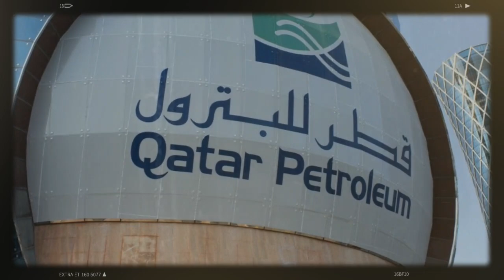Gaz: Grande offensive du Qatar en Europe menaçant ainsi les parts de marché de l’Algérie !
Un partenariat énergétique entre l’Allemagne, le premier importateur de gaz au monde, et le Qatar a été signé ce vendredi 20 mai. Il s’inscrit dans la continuité de la visite dans l’émirat du ministre allemand de l’Économie et du Climat en mars. Depuis plusieurs semaines, l’Allemagne s’active pour réduire sa dépendance énergétique par rapport à la Russie. Pour le gaz, le Qatar doit jouer un rôle central avec les États-Unis pour la livraison de gaz naturel liquéfié. Le cheikh Tamim bene Hamade al-Thani a annoncé que les livraisons vers l’Allemagne pourraient commencer plus tôt dès 2024 grâce à une filiale du Qatar qui exploite du gaz aux États-Unis.
Mercredi dernier, l’Espagne et le Qatar ont resserré leurs liens économiques lors d’une visite d’Etat de l’émir Tamim bene Hamade Al Thani, jugée stratégique par Madrid qui cherche à diversifier son approvisionnement en gaz depuis la guerre en Ukraine.